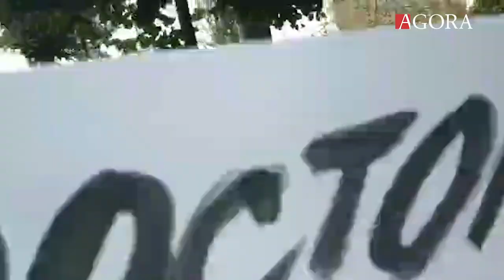Protest la CNA! Mulțimea cere eliberarea Marinei Tauber